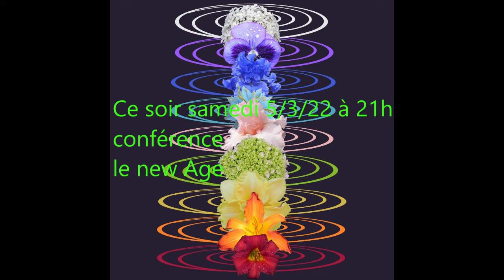le new Age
de quoi parle t-on?
les dangers du  new Age.